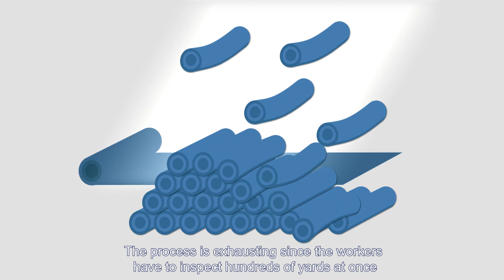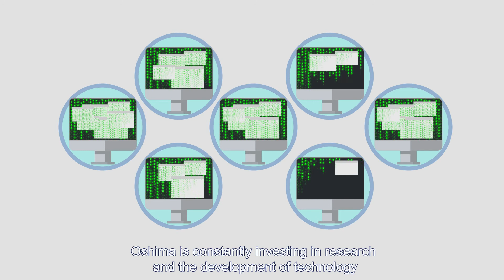What is a Fabric Inspection Machine and why do Garment Factories need it?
The production of garment, textiles and clothing is prone to defect due to different materials. Fabric Inspection Machines identify product defects early, saving garment factories time and money in their production.

00:00 Introduction
00:12 Why the Fabric Inspection Process is neccesary
00:31 The Manual Fabrich Inspection Process
01:09 The Fabric Inspection Process with Machines and it Benefits
01:37 OSHIMA's innovative Fabric Inspection Machines
01:47 Fabric Inspection and Artificial Intelligence:

Welcome to the official OSHIMA YouTube channel! Here, you'll find machine demos and other exciting content showcasing how we’re driving innovation in manufacturing. Since 1971, we’ve been supporting industries like apparel, automotive, home accessories, and composites with our cutting-edge equipment. While our fabric fusing machines are a top seller, we offer a wide range of machines for garment factories—pretty much everything except sewing machines. From digital fabric spreading to the latest technologies, OSHIMA is all about making your production process smarter and more efficient.